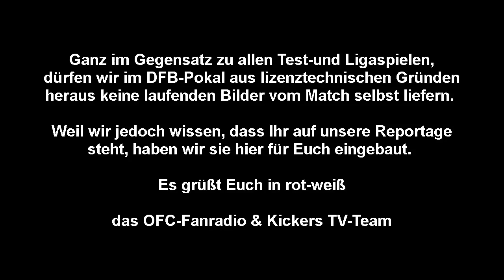OFC Fanradio Livereportage OFC vs Gladbach